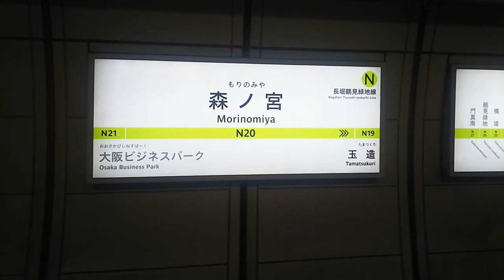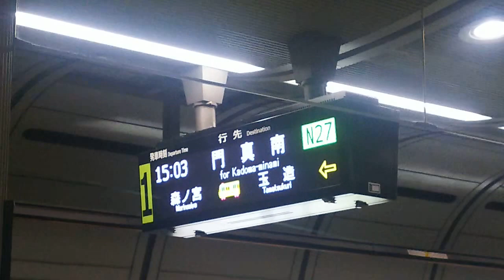《乗り換え》森ノ宮駅、大阪メトロ中央線から長堀鶴見緑地線へ。 Morinomiya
生駒行きに乗車しています。

乗り換えには長田・生駒方面の車両が便利です。

0:21、森ノ宮駅到着、降車します
0:28、電車進行方向へ進みます
1:17、上がります
1:28、JRへの乗り換えは直進ですが、長堀鶴見緑地線は左へ
1:57、下ります
2:29、長堀鶴見緑地線のホームに到着。ホームの端っぽいですね。
2:38、駅名標
3:01、周辺地図と構内図。右が北の地図です。

乗り換え京橋駅、JR大阪環状線から大阪メトロ長堀鶴見緑地線へ、はコチラ

【JR大阪環状線ほか・京阪本線・メトロ長堀鶴見緑地線】京橋駅周辺の様子、はコチラ

乗り換え蒲生四丁目駅、大阪メトロ長堀鶴見緑地線から今里筋線へ、はコチラ

乗り換え谷町六丁目駅、大阪メトロ長堀鶴見緑地線から谷町線へ、はコチラ